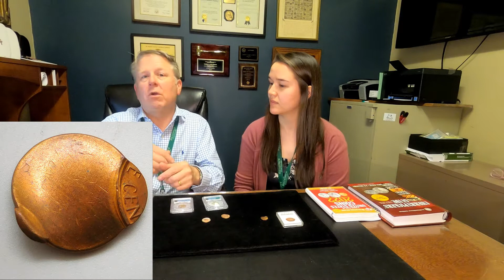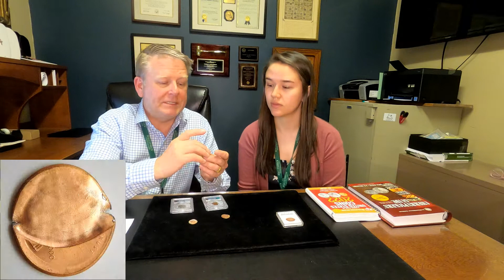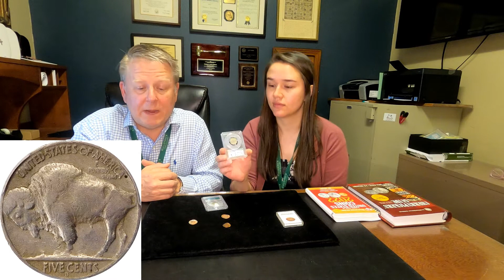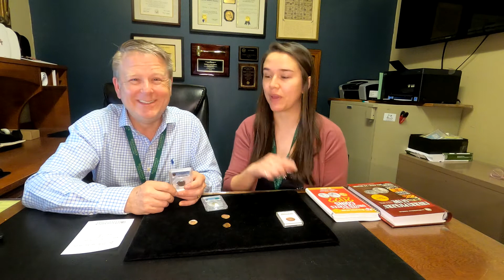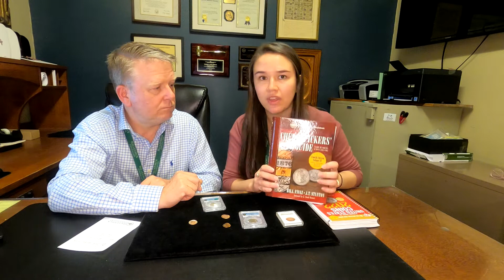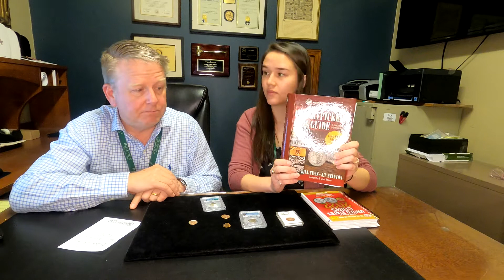Coin Talk With Tom & Hannah Hallenbeck- Episode 10 • "Varieties"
In this episode Tom & Hannah discuss coin varieties and errors. They also premiere two new related coins on our website up for sale now!